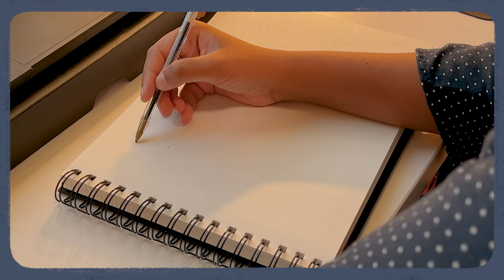Ballpoint Pen Drawing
I filled the first page of my new sketchbook with some aesthetic Pinterest-inspired ballpoint pen drawings. I love buying sketchbooks, but I never finish them lol. I plan on finishing this one, pls hold me accountable. See ya in the next one! :))
- A🐝